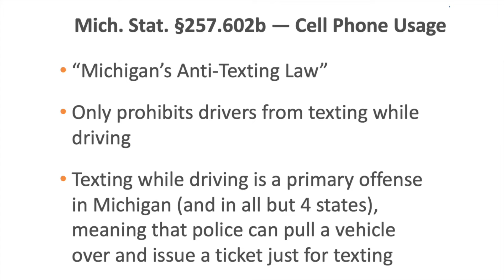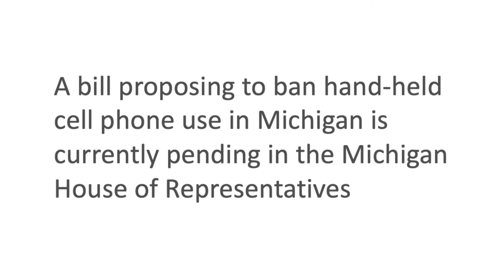Michigan Texting & Driving Laws | Michigan Auto Law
Michigan Auto Law Attorney discusses the two Michigan texting and driving laws to Berkley Highschool students during his End Distracted Driving presentation.

Michigan Auto Law - Auto Accident Attorneys
If you have been injured in an auto accident, we are here to help. We offer Free Consultations and a 100% satisfaction Guarantee. You pay nothing until we WIN!